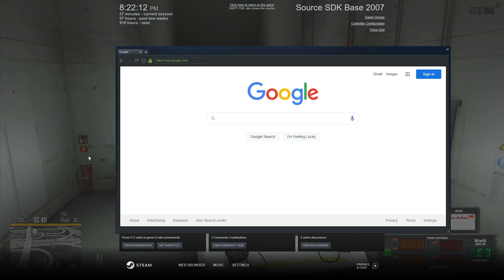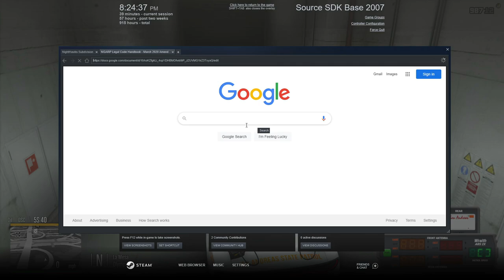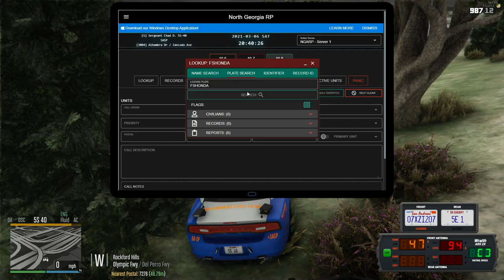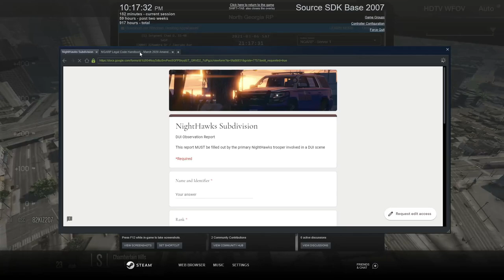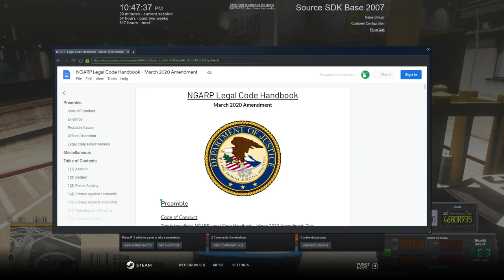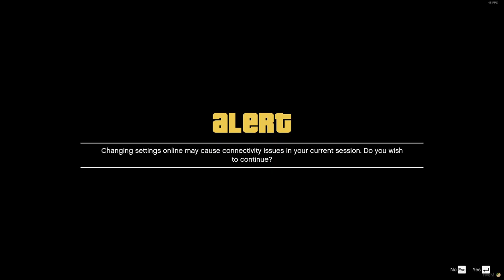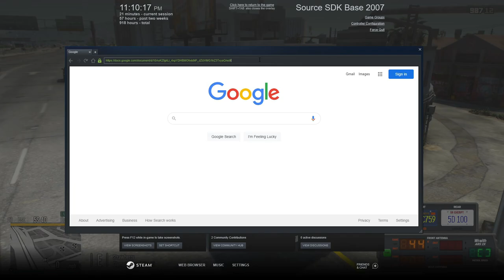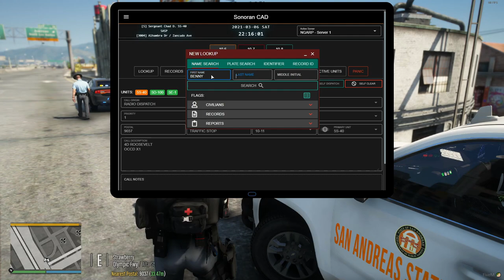High Speed Pursuits || Conservancy LIVE #21 || North Georgia Roleplay || GTA V RP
Hey yall,  this live stream is from Saturday 6th March 2021.  In this live stream we had some helicopter action and a couple of calls with Dillon Tess the Colonel of SASP.  My goal is to be one of the first Caribbean Youtubers and Streamers to make it. I cannot do that without your help. Thank you for rocking with me.